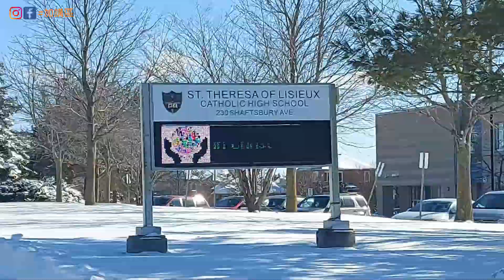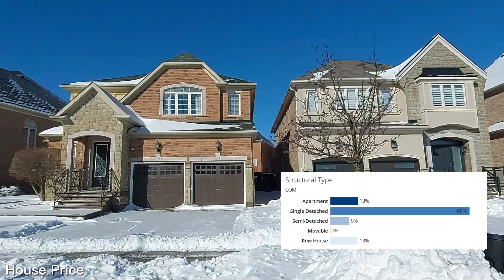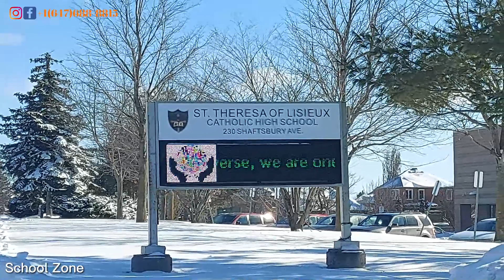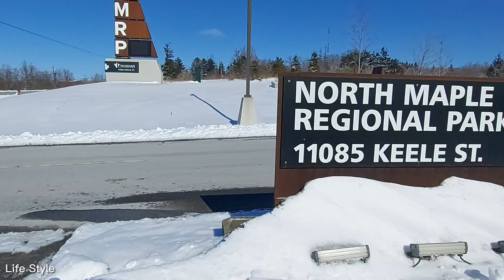The Hidden Gems of Patterson Community: Exploring Vaughan's Best-Kept Secrets! | That Community Guy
Welcome to Patterson Community, located in the heart of Vaughan, Canada. This beautiful neighborhood is filled with hidden gems and secrets that are just waiting to be explored. From local parks and playgrounds to trendy cafes and boutiques, there's something for everyone in Patterson.

Join us on a journey as we dive deep into this vibrant community and uncover the stories and history behind its unique charm. Learn about the diverse cultures that make up the community and discover the events and festivals that take place throughout the year.

Explore the many parks and trails that wind their way through Patterson, offering a picturesque setting for walks, runs, and outdoor activities. Meet the friendly locals who call this place home and discover their favorite spots for food and entertainment.